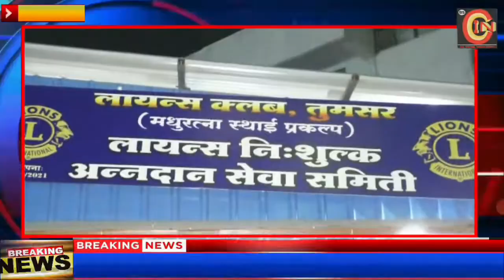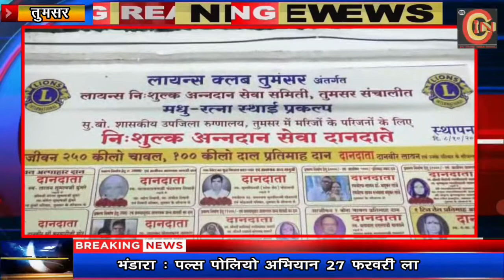गोरगरीब रुग्णांच्या नातेवाईकांना जेवणाची मोफत सोय करून लायन्स क्लबने जपली सामाजिक बांधिलकी !!